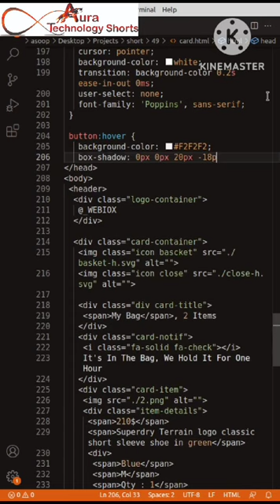How to make a Shopping cart by HTML and CSS